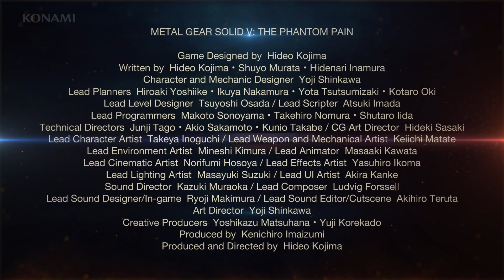METAL GEAR SOLID V THE PHANTOM PAIN-QUIET BUT NOT SILENT (ENGLISCH VERSION) [HD]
► Title: METAL GEAR SOLID V THE PHANTOM PAIN